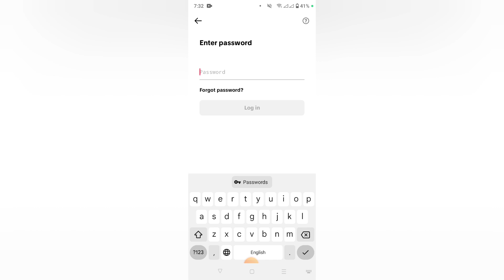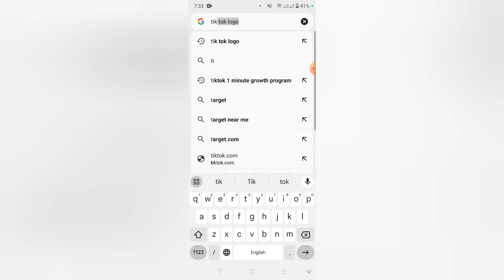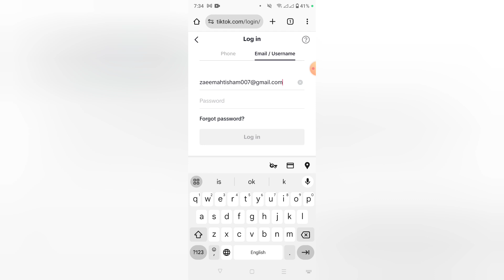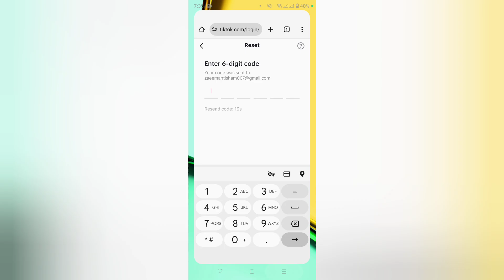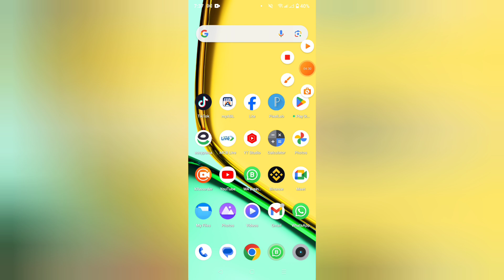tiktok verification code problem 2024 || verification code is expired or incorrect. try again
1) Same Email Verification Code Problem Solved Video Linke

2) Too Many failed Attempts Problem Solved linke

3) 2 Step Verification Problem Solved linke

4) Hack Google Account Recovery

5) Gmail Disable Recovery Account

6) Couldn't sing in problem

7) verfiy that it's you I am not robot Gmail problem Solved

8) 8 digit backup code Problem

9) Google Account Recovery Without Phone number

10) Same email Otp problem

Top search..
tiktok verification code problem
tiktok verification code problem something went wrong
verification code is expired or incorrect. try again
verification code is expired or incorrect. try again tiktok problem
tiktok verification code not received
tiktok verification code not sending
tiktok code verification problem
tiktok password problem
tiktok 2-step verification
2 step verification
tiktok verification
2 step verification enter password tiktok
tiktok verification code not working
2 step verification tiktok
tiktok 2 step verification enter password problem
tiktok id 2 step verification
tik tok otp problem
tik tok otp not coming